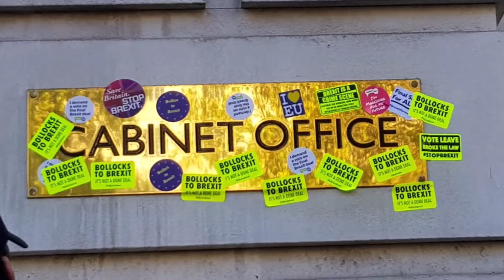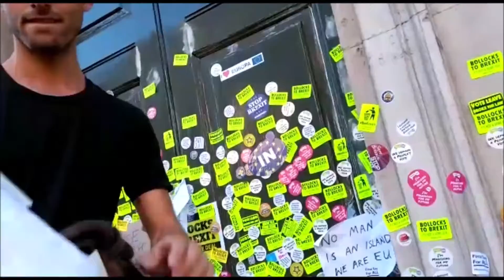Chester March for the Future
Chester for Europe on the People's Vote March, London 2018